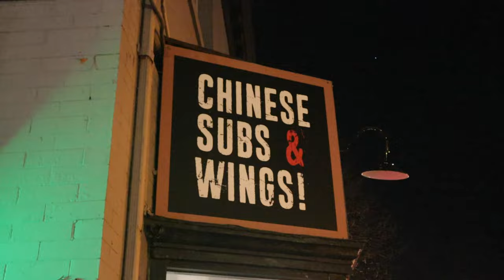College Food Mukbang | HOWARD CHINA (A DC Staple) | Howard University VLOG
I had never had Howard China before so I figured I would give it a chance. Cash only, iconic, Chinese takeout. One of Howard University and DC's staples, HOWARD CHINA. Definitely stay till the end for bloopers :)

If you’re new to the channel: Welcome ~ I’m Max, a senior at Howard University studying Human Performance (Sports Medicine) on a pre-med track.